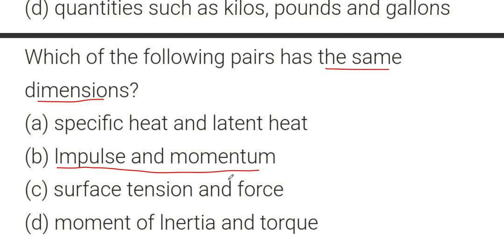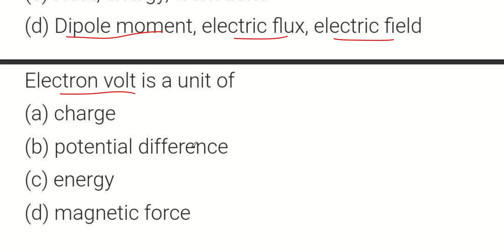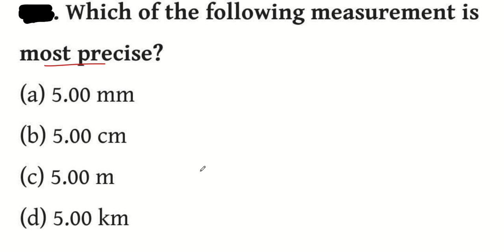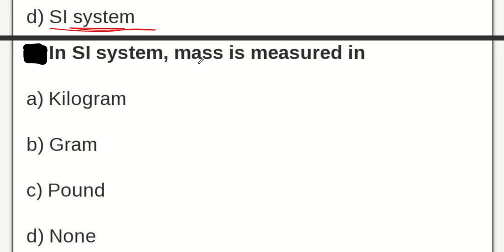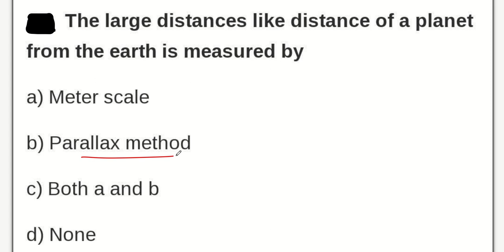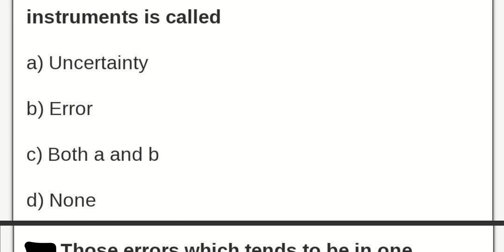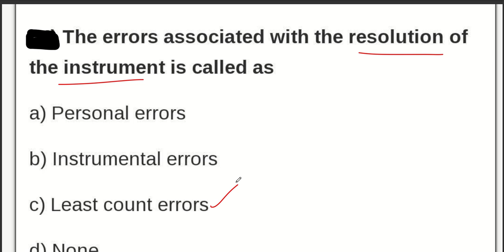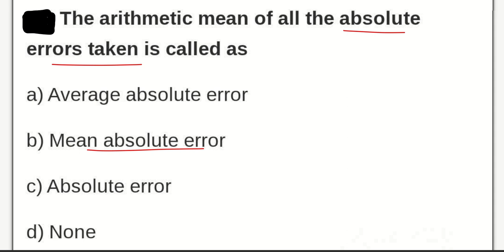JUNIOR LAB ASSISTANT|PHYSICS|IMPORTANT QUESTIONS ANSWERS|KERALA PSC|MEDICAL EDUCATION|PSC TRICKS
TOPIC:PHYSICS-IMPORTNAT QUESTIONS AND ANSWERS!!

OR